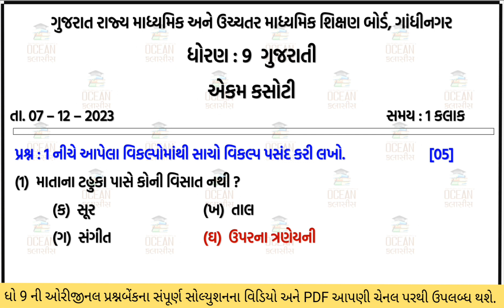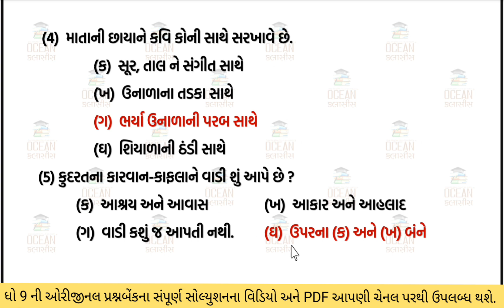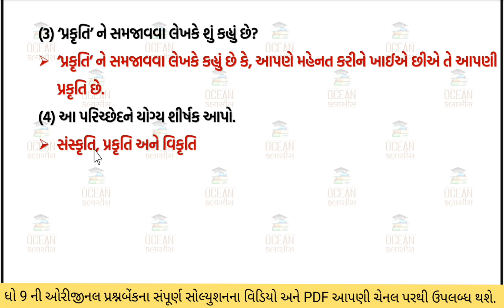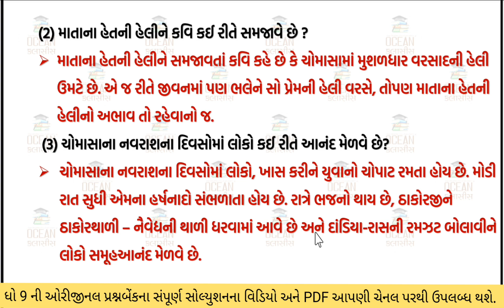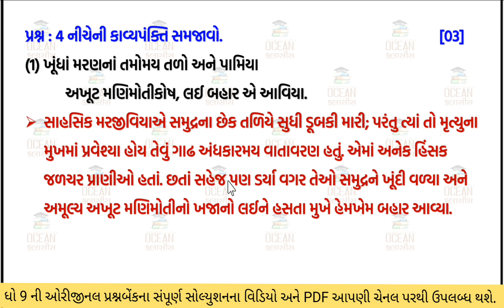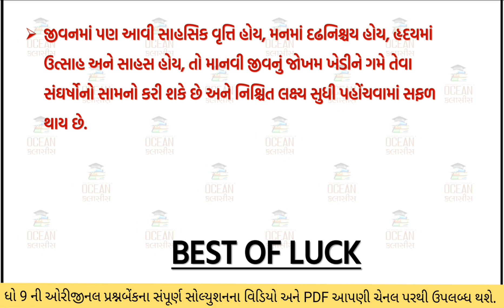dhoran 9 gujarati ekam kasoti paper December 2023 | std 9 gujarati ekam kasoti solution Sept 2023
dhoran 9 gujarati ekam kasoti paper December 2023 | std 9 gujarati ekam kasoti solution December 2023 | 07/12/2023 ekam kasoti December 2023 std 9 gujarati | dhoran 9 gujarati ekam kasoti solution December 2023 | 07/12/2023